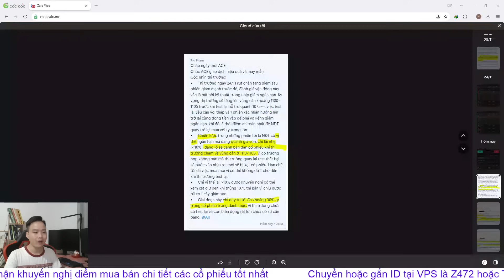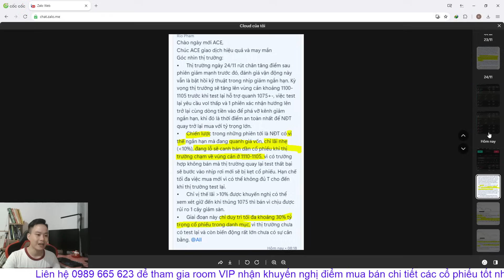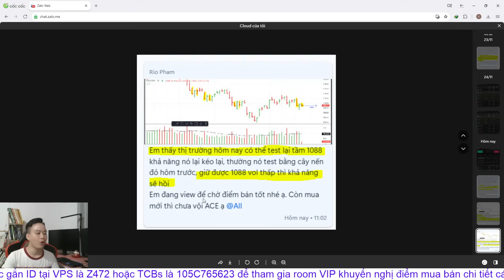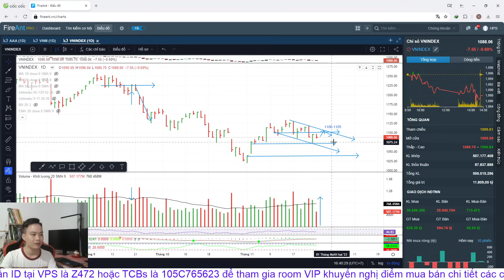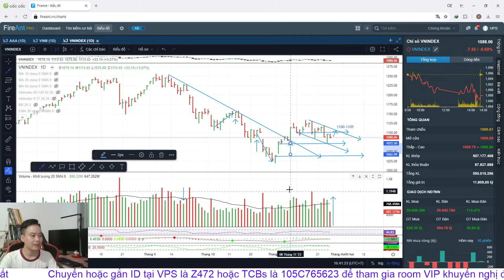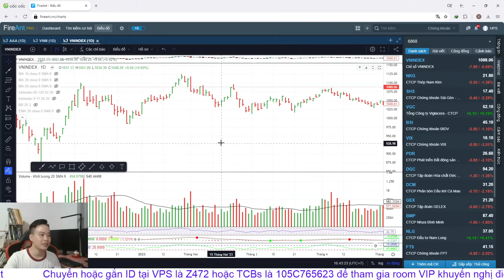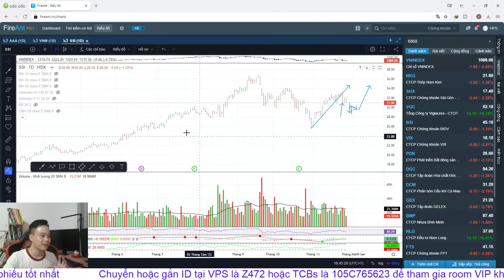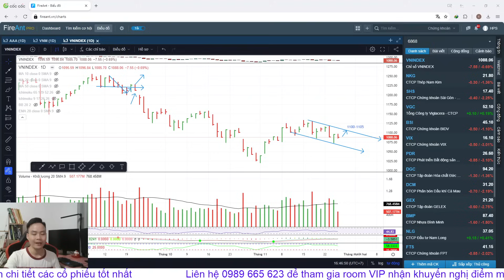Chứng khoán hôm nay | Nhận định thị trường: VNINDEX GIẢM VOL THẤP, CẨN TRỌNG BULLTRAP?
▶KẾT NỐI VỚI HOI PHAM STOCKS:
▶ THAM GIA ROOM KHÁCH HÀNG VIP KHUYẾN NGHỊ CỔ PHIẾU BẰNG VIỆC:
👉 Mở TK VPS SmartOne App với ID: Z472 - Phạm Văn Hợi
👉 Có TK VPS rồi chuyển ID về: Z472
👉 Có TK TCBs rồi chuyển ID về: 105C765623

0:00 Giới thiệu
7:11 Nhìn lại phiên giao dịch hôm nay